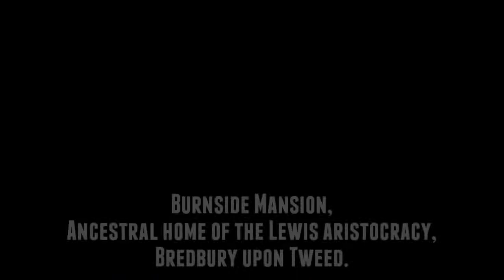I am Not Posh!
I thought it was high time I put this one to bed.